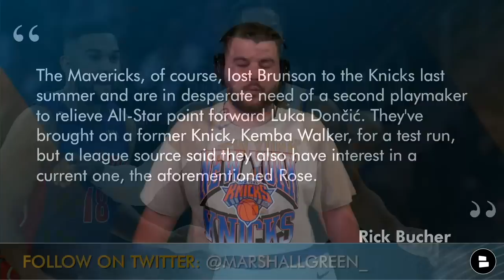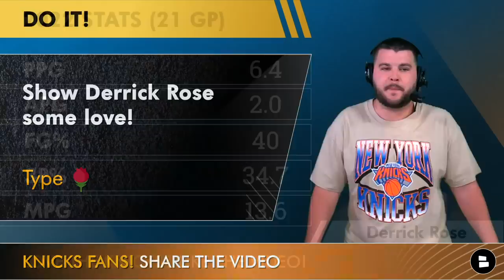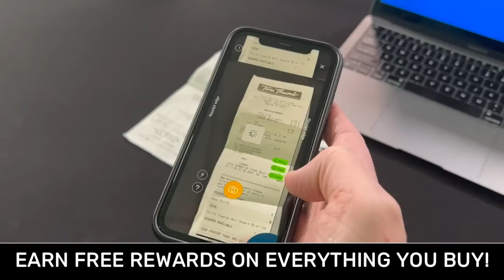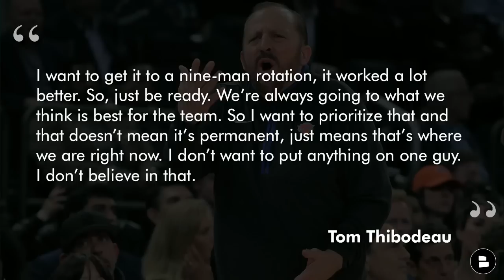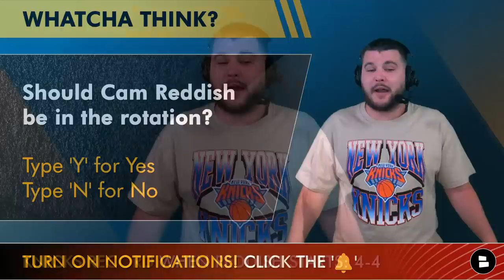Knicks Trade Rumors: Derrick Rose To The Mavs? + Cam Reddish BENCHED By Tom Thibodeau | Knicks News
New York Knicks rumors focus on Derrick Rose and Cam Reddish. Derrick Rose trade rumors are heating up after he was a DNP against the Cavs. Knicks trade rumors are linked to D. Rose after Rich Bucher reported that the Dallas Mavericks are interested in the former NBA MVP. Download Fetch now and use code CHAT and get 5000 points on your first receipt!

Knicks news focuses on Cam Reddish after he was benched against the Cavs. Tom Thibodeau said that Reddish not playing was a coach's decision and that he wants to continue to play a 9 man rotation. New York Knicks Now by Chat Sports host Marshall Green talks through the latest New York Knicks news and rumors in this video!!

NY Knicks fans answer the following questions:
- Show Derrick Rose some love! Type ‘🌹’
- Should the Knicks trade Derrick Rose? Type T for Trade | Type K for Keep
- Should Cam Reddish be in the rotation? Type Y for Yes | Type N for No

Love the Knicks? Follow Marshall Green on Twitter!

2022 NBA season is here so make sure you are following @chatsports